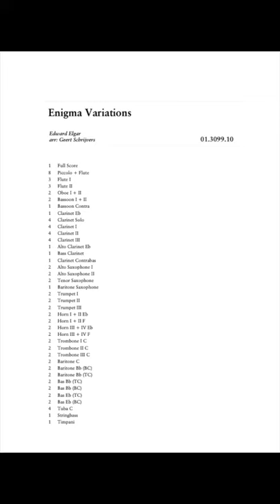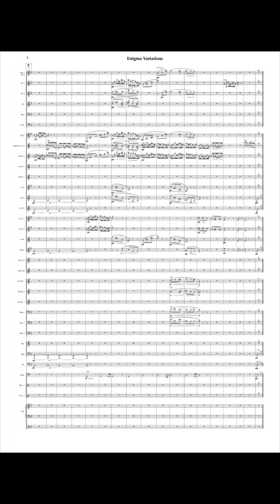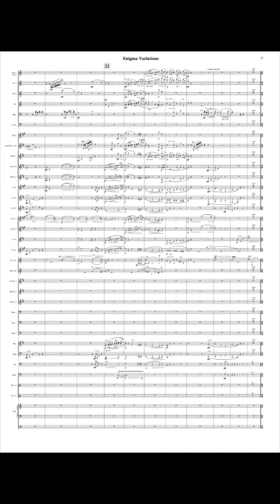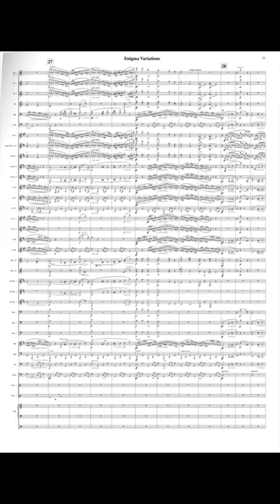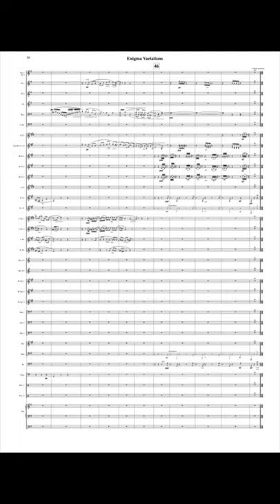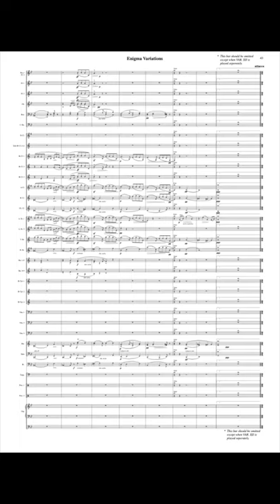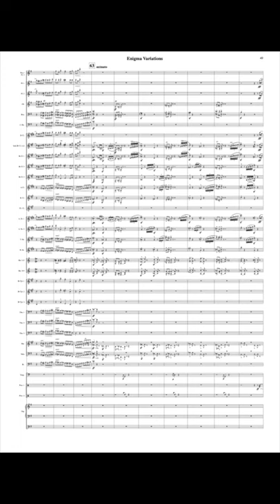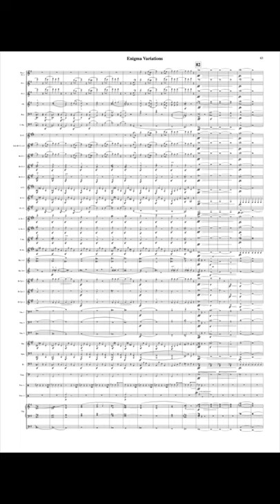Enigma Variations - Edward Elgar/Arr. Geert Schrijvers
The identifications of the friends depicted in the variations are as follows: I. Caroline Alice Elgar, his wife. II. Hew David Steuart-Powell, amateur pianist. III. Richard Baxter Townshend, author. IV. W.M. Baker, "country squire, gentleman and scholar." V. Richard P. Arnold, son of Matthew Arnold, amateur pianist. VI. Isabel (not "Ysobel") Fitton, amateur violist. VII. Troyte Griffith, architect, piano student of Elgar. VIII. Winifred Norbury, amateur musician. IX. A. J. Jaeger, office manager at Novello. X. Dora Penny. XI. George Robertson Sinclair, organist of Hereford Cathedral. XII. Basil G. Nevinson, amateur cellist. XIII. Lady Mary Lygon. XIV. Elgar himself (the initials are "a paraphrase of a fond name").